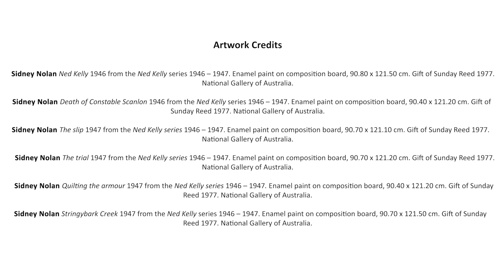Sidney Nolan's Ned Kelly series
Ned Kelly seen through Sidney Nolan’s rebel masterpiece series, explores themes of identity, individuality, a strong sense of place and vivid brushwork, which have cemented this series of outlaw Ned Kelly in Australia’s psyche of national identity. Currently showing at AGWA until 12 November.